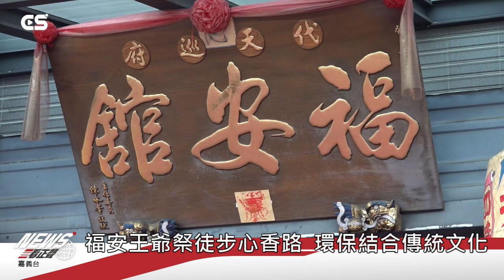【CSNEWS】福安王爺祭徒步心香路 環保結合傳統文化/CS看正聲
嘉義市代天巡府福安舘舉辦「福安王爺祭200週年百年心香路」，廟方為恭送開基吳府千歲返回南鯤身代天府，由市長黃敏惠、廟方主委蔡昆谷等一行人，舉行啟香大典，為3天2夜共70公里的徒步心香路拉開序幕。徒步隊伍沿途不施放鞭炮，不提供餐盒，垃圾減量並提倡垃圾不落地，維護環境整潔，帶動廟會環保文化風氣。